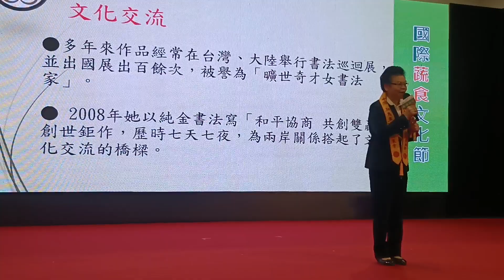詹秀蓉 書畫老師 授頒 中華品德教育推廣協會 第二屆的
113年05月11日 新高地新聞通訊社 吉玉珊社長 採訪報導於

中華品德教育推廣協會 深信人性本善，道法自然，淨化人心，品善德澤。在這個理念的引領下，致力於弘揚中國傳統倫理道德文化，促進社會的和諧與世界的和平。

在當今社會，我們不難發現品德逐漸被忽視的現象。隨著物質生活的豐富和競爭的激烈，人們更加關注外在的成就和表現，而對內在的品德修養卻顯得漠不關心。然而品德對於社會的穩定與進步至關重要，它不僅是個人行為的體現，更是社會文明的基石。

本次旨在表揚在當今社會中實踐善良品德的傑出人士，他們以自身的言行影響著周遭的人們，成為社會的典範和引領者。這些人士可能是在教育、文化、公益、慈善、環保事業中默默奉獻的志願者，也可能是在工作崗位上恪守誠信的企業家，亦或是在教育事業中耕耘著美德種子的教育工作者。他們的付出和貢獻，彰顯了品德在現代社會中的重要地位，值得我們深深的尊敬和感激。

「善德獎」旨在彰顯善良與品德的價值重要性，激勵更多人積極實踐美德，建設和諧美好的社會。各位的蒞臨與我們共同見證這場榮耀時刻，一起為善良與品德的價值而努力。

邀請並 詹秀蓉大師 得獎者 出席並分享他們的感言和心得。同時，我們也將介紹本次「善德獎」的評選標準和流程，以及未來的推廣計劃。我們期待您的參與和支持！

善德獎召集人致詞（中華品德教育推廣協會名譽理事長 明毓法師）